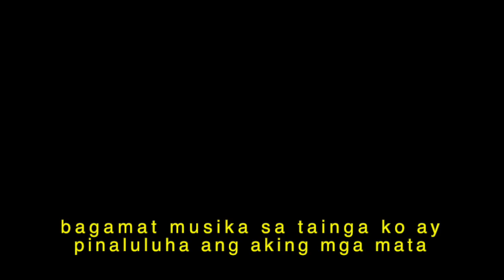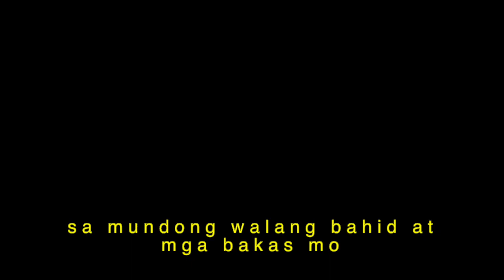Ang Liham ni Josephine Bracken Para Kay Jose Rizal - A Story Untold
The said letter is completely written from a reimagined perspective of Josephine Bracken. The letter is highly inspired by the song entitled "I Don't Wanna Be Okay Without You" by Charlie Burg as it perfectly depicts the short-lived story of Jose Rizal's great love.

Writer and Director: Rizza Marie M. Acuna
Videographer and Video Editor: Nuri Hong
Hair and Make-Up Stylist: Kathlene Apostol
Main Actor & Actress:
Yuri Hong as Josephine Bracken
Elijah Mari Acuna as Jose Rizal

I Don't Wanna Be Okay Without You by Charlie Burg Copyright